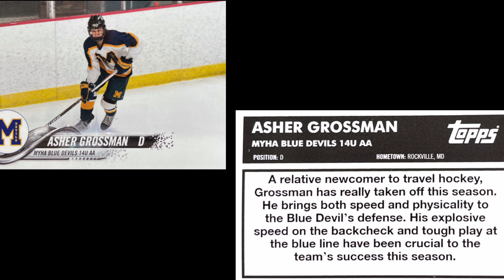MYHA 14U AA Season Highlights - 2021/22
Silver Sticks Regional Champions
Maryland Tier 2 State Champions